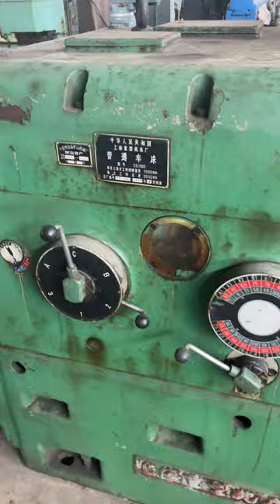como se llama este torno(Havey?)